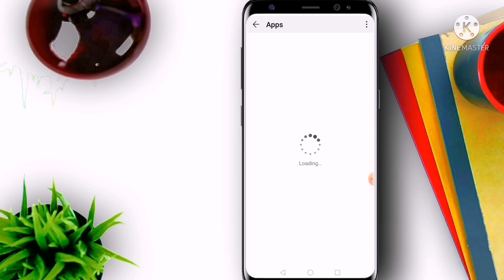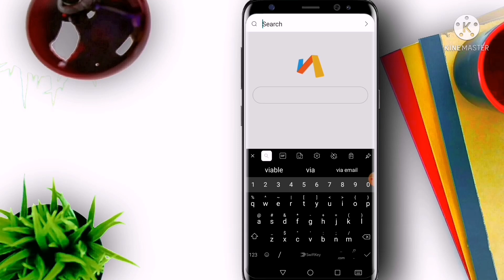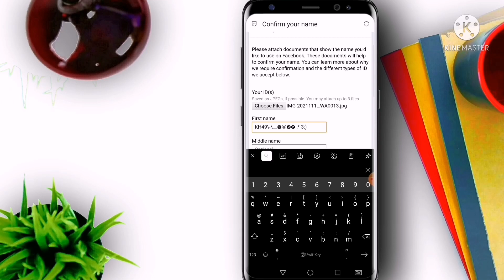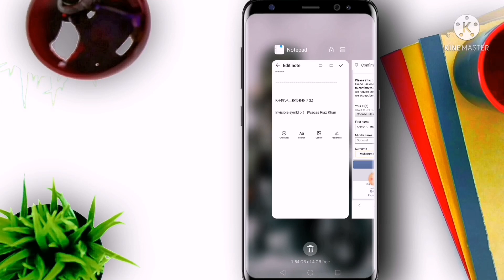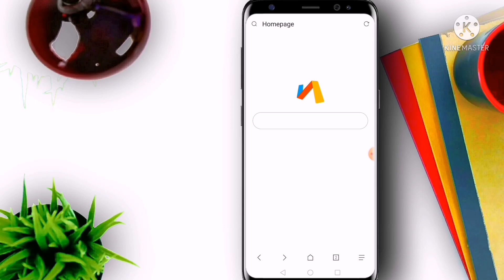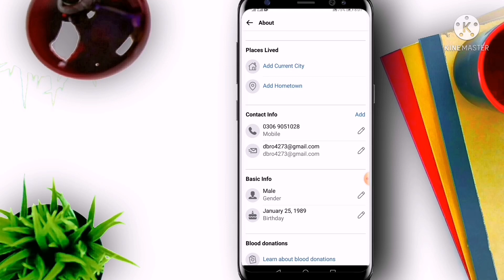how to create invalid name facebook account without proof|emjoy name fb id without proof 2022 | TSN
Symbol 🌹👇
KH49\٠\__❷⓪❷❷ :* 3:)

Invisible symbl :- ( ‎‎‎‎‎‎‎‎‎‎‎‎‎‎‎‎‎‎‎‎‎‎‎‎‎‎‎‎‎‎‎‎‎‎‎‎‎‎‎‎‎‎‎‎‎‎‎‎‎‎‎‎‎‎‎‎‎‎‎‎‎‎‎‎‎‎‎‎‎‎‎‎‎‎‎‎‎‎‎‎‎‎‎‎‎‎‎‎‎‎‎‎‎‎‎‎‎‎‎‎‎‎‎‎‎‎‎‎‎‎‎‎‎‎‎‎‎‎‎‎‎‎‎‎‎‎‎‎‎‎‎‎‎‎‎‎‎‎‎‎‎‎‎‎‎‎‎‎‎‎‎‎‎‎‎‎‎‎‎‎‎‎‎‎‎‎‎‎‎‎ ‎‎‎‎‎‎‎‎‎‎‎‎‎‎‎‎‎‎‎‎‎‎‎‎‎‎‎‎‎‎‎‎‎‎‎‎‎‎‎‎‎‎‎‎‎‎‎‎‎‎‎‎‎‎‎‎‎‎‎‎‎‎‎‎‎‎‎‎‎‎‎‎‎‎‎‎‎‎‎‎‎‎‎‎‎‎‎‎‎‎‎‎‎‎‎‎‎‎‎‎‎‎‎‎‎‎‎‎‎‎‎‎‎‎‎‎‎‎‎‎‎‎‎‎‎‎‎‎‎‎‎‎‎‎‎‎‎‎‎‎‎‎‎‎‎‎‎‎‎‎‎‎‎‎‎‎‎‎‎‎‎‎‎‎‎‎‎‎‎‎ ‎‎‎‎‎‎‎‎‎‎‎‎‎‎‎‎‎‎‎‎‎‎‎‎‎‎‎‎‎‎‎‎‎‎‎‎‎‎‎‎‎‎‎‎‎‎‎‎‎‎‎‎‎‎‎‎‎‎‎‎‎‎‎‎‎‎‎‎‎‎‎‎‎‎‎‎‎‎‎‎‎‎‎‎‎‎‎‎‎‎‎‎‎‎‎‎‎‎‎‎‎‎‎‎‎‎‎‎‎‎‎‎‎‎‎‎‎‎‎‎‎‎‎‎‎‎‎‎‎‎‎‎‎‎‎‎‎‎‎‎‎‎‎‎‎‎‎‎‎‎‎‎‎‎‎‎‎‎‎‎‎‎‎‎‎‎‎‎‎‎‎‎‎‎‎‎‎‎‎‎‎‎‎‎‎‎‎‎‎‎‎‎‎‎‎‎‎‎‎‎‎‎‎‎‎‎‎‎‎‎‎‎‎‎‎‎‎‎‎‎‎‎‎‎‎‎‎‎‎‎‎‎‎‎‎‎‎‎‎‎‎‎‎‎‎‎‎‎‎‎‎‎‎‎‎‎‎‎‎‎‎‎‎‎‎‎‎‎‎‎‎‎‎‎‎‎‎‎‎‎‎‎‎‎‎‎‎‎‎‎‎‎‎‎‎‎‎‎‎‎‎‎‎‎‎‎‎‎‎‎‎‎‎‎‎‎‎‎‎‎‎‎‎‎‎‎‎‎‎‎‎‎‎‎‎‎‎‎‎‎)